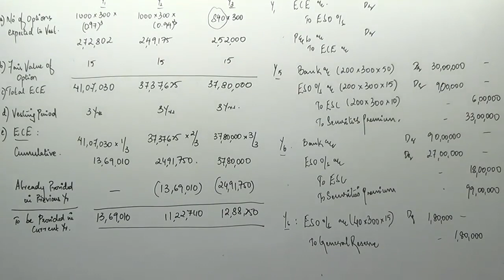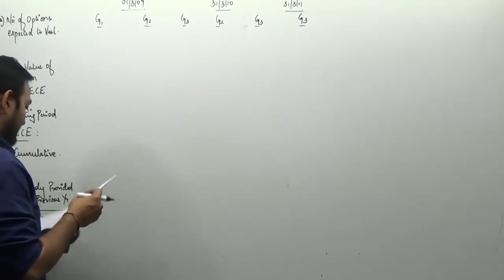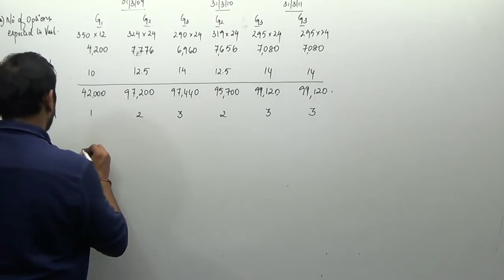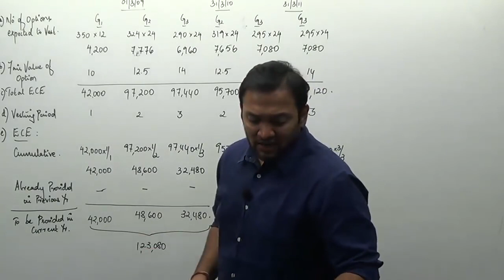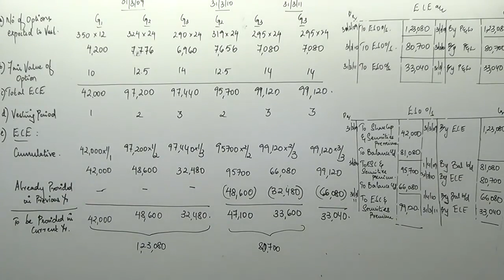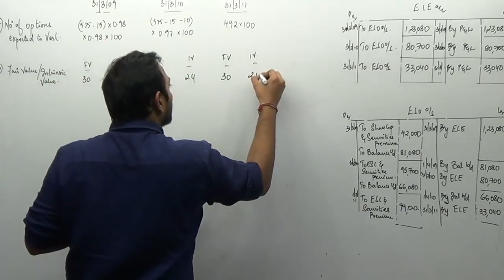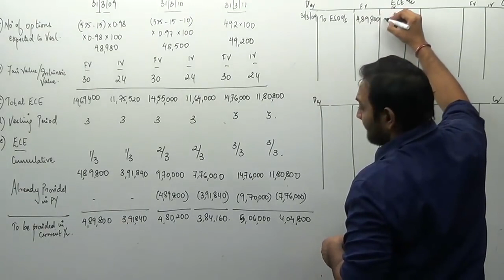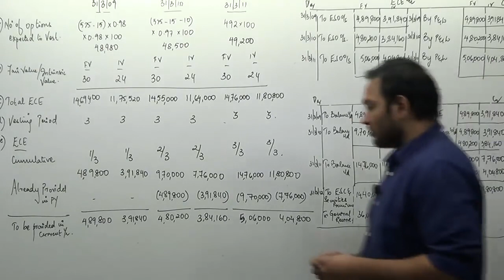IndAS 102 Share Based Payment Part-V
Here is the video(Part-V) about Share Based Payment explained by CA Santosh Mehra Sir, Santosh Mehra is a Chartered Accountant and a Diploma in IFRS from ACCA – UK subsequent to which he  attained  CERTIFICATION IN IND-AS / IFRS by ICAI in 2015.  He is known for his skill in implementation of IFRS and IND AS with various enterprises in India and outside India. He is a certified trainer by ICAI for qualified CAs in various centres of ICAI
CA Final Financial Reporting Share Based Payment.
Share Based Payment is a payment based on price or value of
shares. Entities often grant shares or share options to employees or
other parties. Share plans and share option plans are a common
feature of employee remuneration, for directors, senior executives
and many other employees. Some entities issue shares or share
options to pay suppliers, such as suppliers of professional services.
In India, accounting of share based payment transactions is done in
accordance with SEBI guidelines and Guidance Note on Accounting for Employee Share Based Payments or on the basis of Ind AS 102 “Share Based Payment”. The corporate entities following Ind AS would not account for share based payment based on Guidance Note. The Companies
Act, 2013 also discusses about it under section 62.
Under Section 62 (1) (b) of the Companies Act 2013, where at any time a company having a share capital proposes to increase its subscribed capital by the issue of further shares, such shares may be offered to employees under a scheme of employees’ stock option, subject to a special resolution passed by the company and subject to such conditions as may be prescribed.
Video Credits : Reporting Rack
CA Final Share Based Payment Financial Reporting